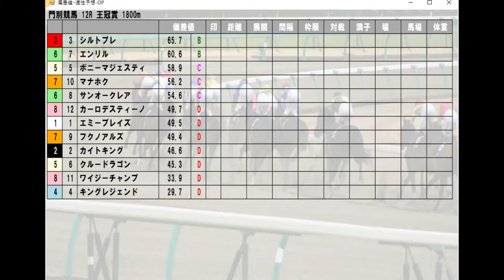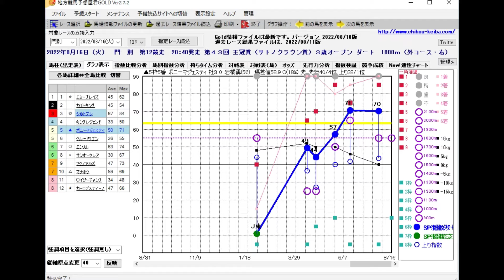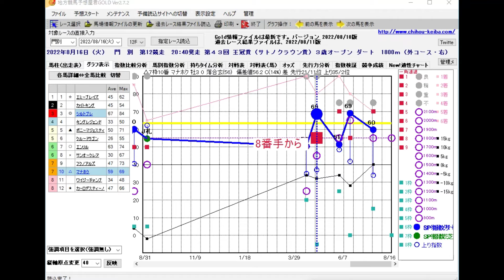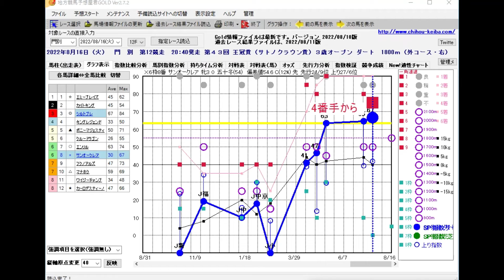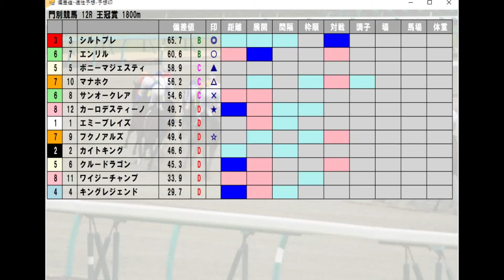門別競馬【王冠賞】8/16(火) 12R《地方競馬 指数グラフ・予想・攻略》